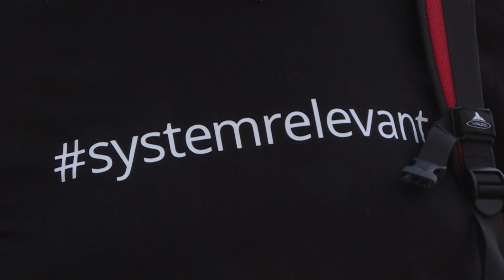Von Krise schwer getroffen: Kulturschaffende fordern mehr Unterstützung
Bei einer Demonstration in Berlin haben Kulturschaffende mehr Unterstützung von der Regierung gefordert. Zwar haben viele von ihnen die Corona-Soforthilfe erhalten, doch diese ist bei den meisten schon erschöpft.